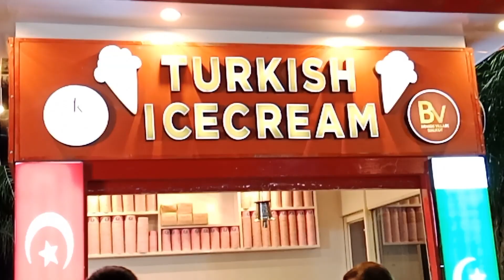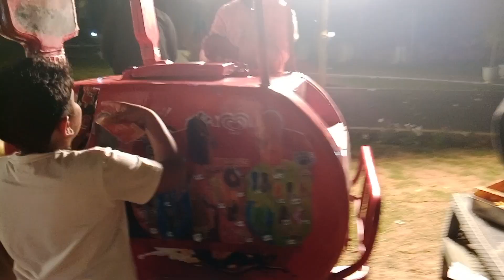Chand Raat Vlog 💫❤️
Chaand raat Mubarak to all of you 😍💖..

May Allah accept the good deeds from you and us. Ameen. ✨

Song:
Haru by Roa

THANKS!

Allah Hafiz :)